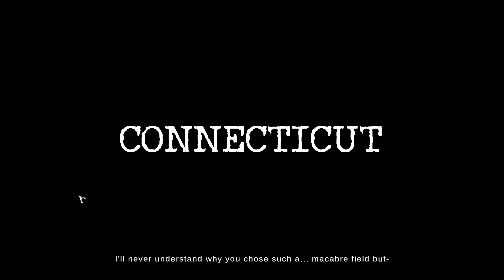Lorde Halp Us - The Mortuary Assistant Playthrough 01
Dahil malapit na ang araw ng mga patay, ayun, isang laro na literal na may hawak sa mga patay. Nag-apply kami maging parlorista sa punerarya. MAM PAVOID!

Tutorial stage muna bago ang sakuna. :| Pero truly puro sakuna kahit tutorial stage palang.

Player:
StHeals

Backseat Gaming:
Aswang
Csco

_lutáng_
[adjective]  afloat; drifting; buoyed; floating
*[figuratively] prominent; manifest;  braindead*

Hi YouTube! Lutang and Friends is a love project of ours dedicated to all gamers who want to just game but do not have the time to do so. Gameplays are mostly riddled with mods just so we don't have to spend an eternity to unlock all the content. The purpose of modding here is to ease up gameplay and make up for the gaming time that we do not have.

So sit back, relax, and play us in the background. IDK it's your life, do what you want.

Work - Life - Game - Balanced!

Stay safe! ❤️😷 😘